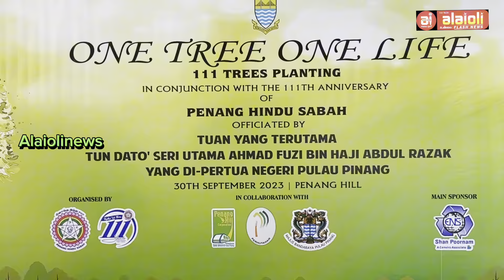One Tree One Life 111 Trees Planting|Penang Hindu Sabah 111 Th Anniversary#alaiolinews